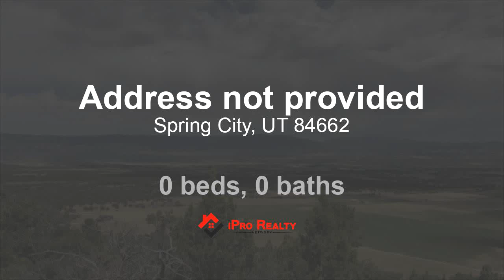Residential for sale - Address not provided, Spring City, UT 84662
Postcard-perfect vistas of the Sanpete Valley and Mount Nebo Range erupt before Horseshoe Mountain Ranch Estates, where 21 homesite tracts are positioned to take full advantage of captivating views. Framed by the majestic splendor of Horseshoe Mountain, this one-of-a-kind property is located in Spring City, Utah, which is listed as a historic district on the National Register of Historic Places. The remaining 10 parcels range from approximately 6 to 40 acres, are tucked behind an electronic entry gate with common areas that offer a recreational Rocky Mountain trout lake, sandy beach and pavilion. In addition to underground utilities and paved roads, the estate lots have a culinary water system, which was developed from a unique underground spring, purified by Mother Nature for hundreds of years. This Spring has been reserved and registered for Horseshoe Mountain Ranch Estates.  Come and see this spectacular property and you will never want to leave!

Bedrooms: 0
Bathrooms: 0.00
Square Feet: 0
Price: $243,000

12/22/2018 06:51:02 am

Last modified: